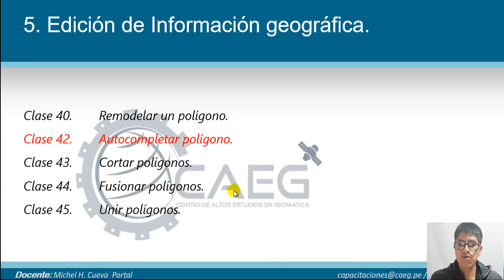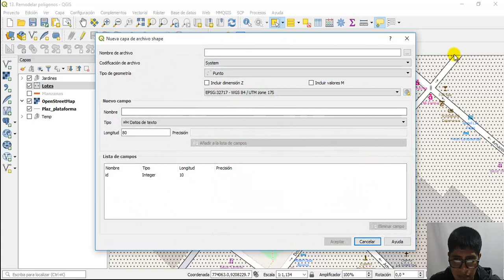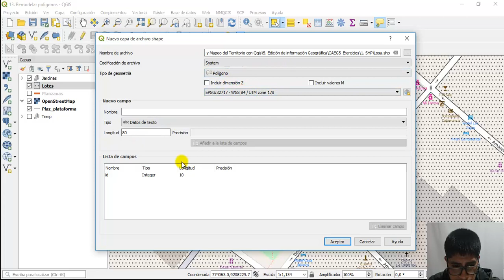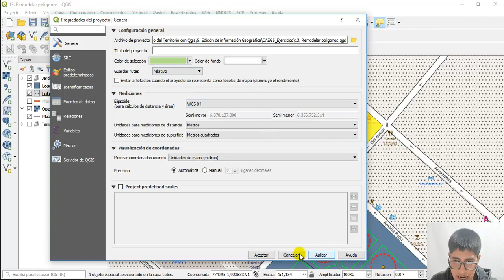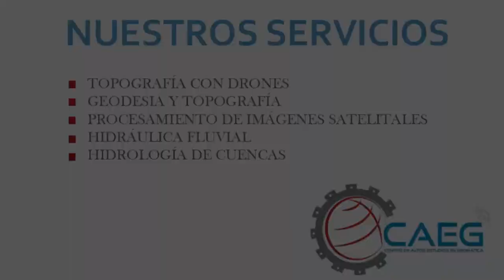Curso de QGIS ¡GRATUITO| - 41 de 98 - Autocompletar Polígonos | CAEG